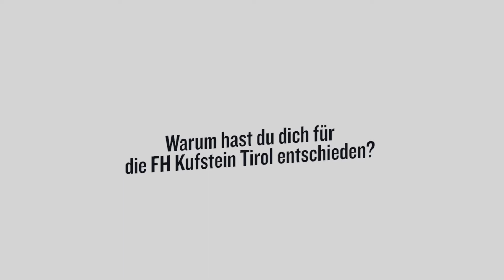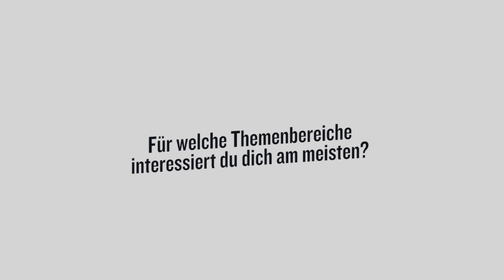Beste Voraussetzungen für eine Karriere im Personalbereich – Bachelor Unternehmensführung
Diese Studentin ist durch ihre Internetrecherche auf die Fachhochschule Kufstein Tirol gestoßen. Die Inhalte des Bachelorstudiums Unternehmensführung haben sie gleich überzeugt. Die Fächer im Personalbereich wie Persönlichkeitsentwicklung und interkulturelle Besonderheiten, wo sie das Erlernte dann bei einer Karriere in international agierende Unternehmen anwenden kann, interessieren sie am meisten. Die vielen Praxisprojekte und Erfahrungsberichte der Lektoren bieten ihr im Studium die perfekte Mischung aus Theorie und Praxis.